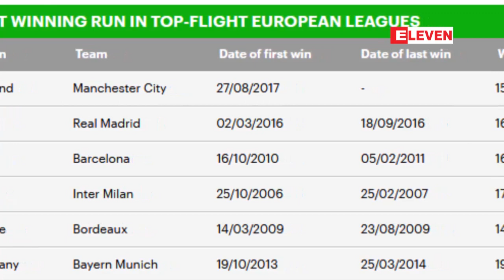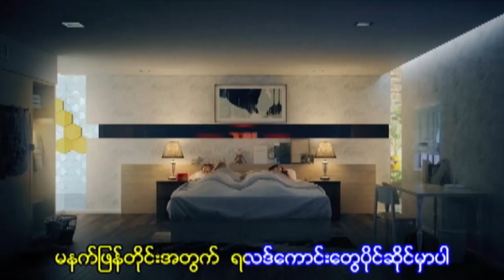ပရီးမီးယားလိဂ္ ၁၅ ပြဲ ဆက္အႏုိင္ရခဲ့သည့္ မန္စီးတီးအသင္း ဥေရာပထိပ္တန္းလိဂ္ငါးခုတြင္ ...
ပရီးမီးယားလိဂ္ပြဲစဥ္ ၁၇ မွာ ဆြမ္ဆီးအသင္းကုိ ဂုိးျပတ္အႏုိင္ရခဲ့တဲ့ မန္စီးတီးအသင္းဟာ ပရီးမီးယားလိဂ္ ၁၅ ပြဲဆက္ ႏုိင္ပြဲ ရခဲ့ၿပီး အာဆင္နယ္အသင္းရဲ႕ ၁၄ ပြဲဆက္ အႏုိင္ရတဲ့ စံခ်ိန္ကုိ ေက်ာ္ျဖတ္ႏုိင္ခဲ့ပါတယ္။